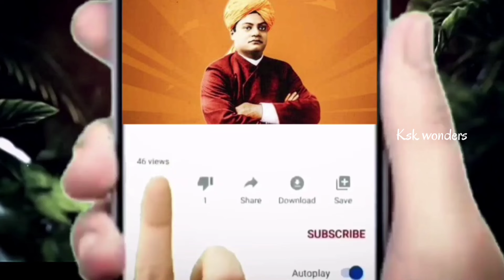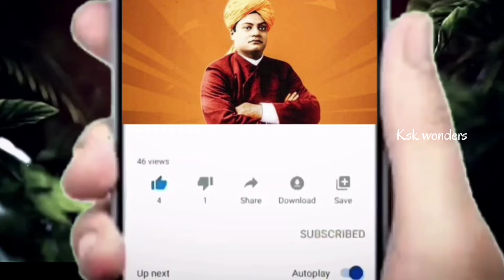భర్త తన భార్యను కాపాడేందుకు వ్యభిచార గృహానికి వెళ్లిఏం చేశాడోచూస్తే మీరుసెల్యూట్ చేస్తారు|kskwonders